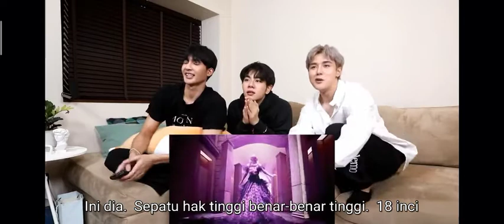[SUB INDONESIA ] LISA - 'LALISA' M/V Reaction | Solo Debut นี้ LISAใส่กี่ชุด? | ARM X EARTH - MIX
อาร์ม ชวน เอิร์ท มิกซ์ มาดูเอ็มวี LALISA ครั้งแรก ด้วยกัน พร้อมนับชุดที่ลิซ่าใส่ 1 เพลงใส่กี่ชุด?